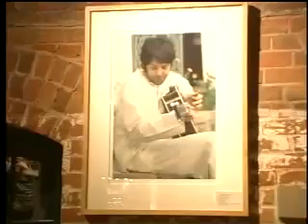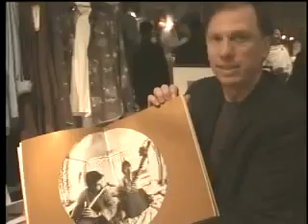On the Beat with Tony Morrone - Tony Morrone Interviews Paul Saltzman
Tony Morrone interviews Paul Saltzman - two-time Canadian Emmy Award-winning film and television producer-director. Paul talks about the release of his new limited edition book "The Beatles in India".